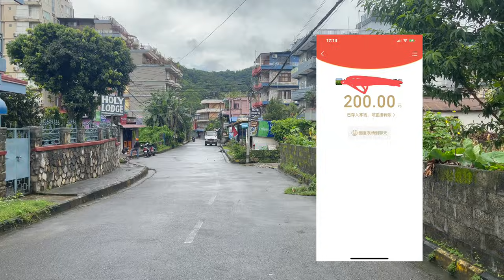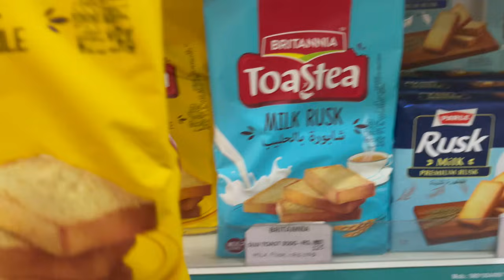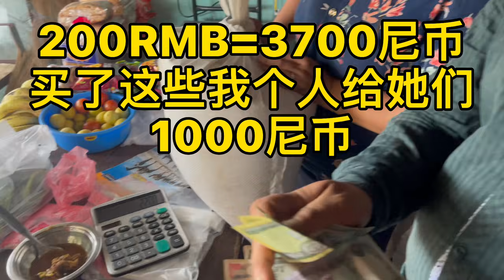帮网友跑腿看望小塔露 一家四口人住七八平米 附上账单人言可畏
帮网友跑腿看望小塔露 一家四口人住七八平米 附上账单人言可畏 我们的视频是为了为观众提供有价值的内容，绝对没有任何违规行为。